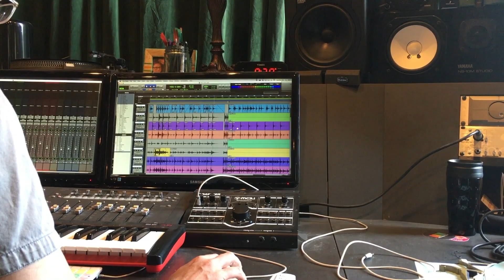Behind The Path - Final Thoughts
Breakthrough shares their favorite memories from the recording process and EP release shows.

Music, lyrics, photos, and more are available